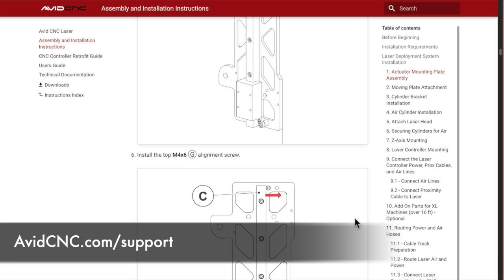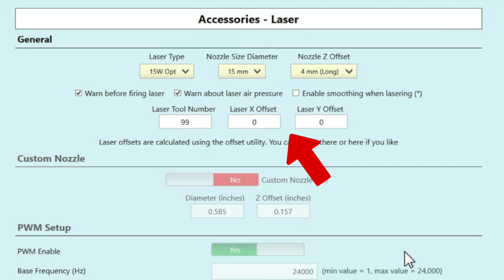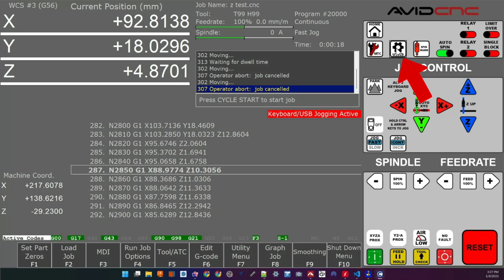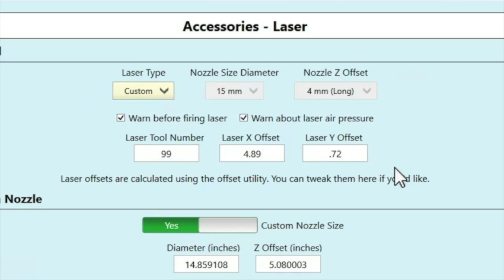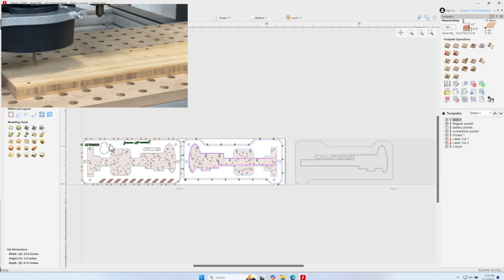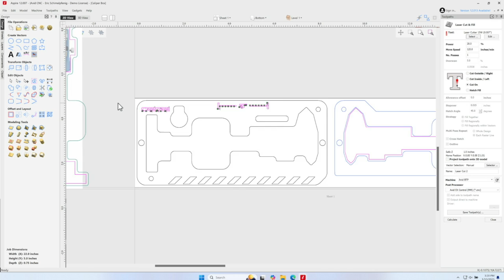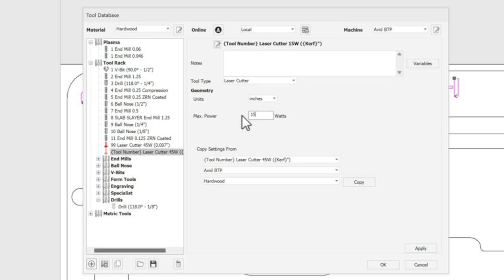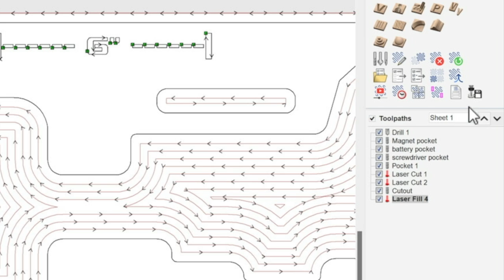Avid CNC Laser setup & use on EX Control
In this video I will show you how to setup and configure your laser on your EX Centroid based control system on your Avid CNC machine